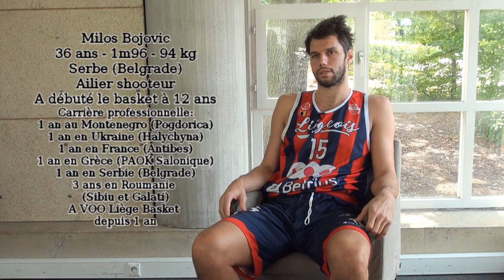VOO Liège Basket - Milos Bojovic - Présentation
Milos Bojovic - Présentation